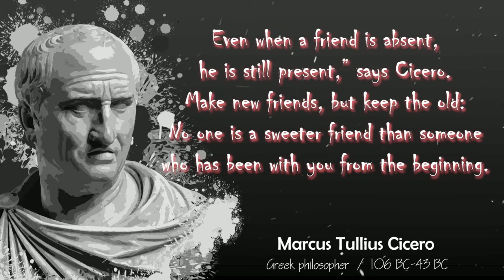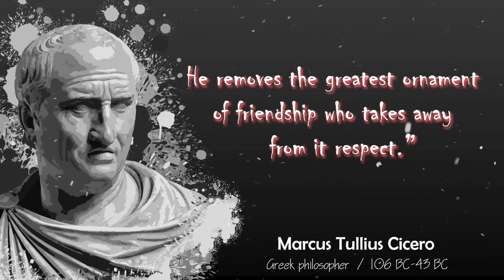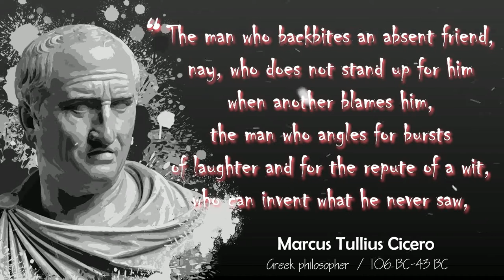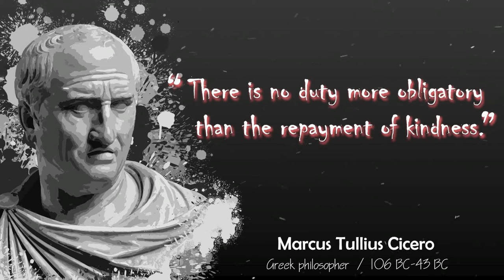the meaning of friendship according to Marcus Tullius Cicero (Part 1)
In Cicero's view, friendship can increase happiness and break down suffering. For example, when we are happy, of course our friends will also be happy and when we are suffering, friends are always there to share the suffering. According to him, an enemy can kill us. However, only a friend can hurt us.